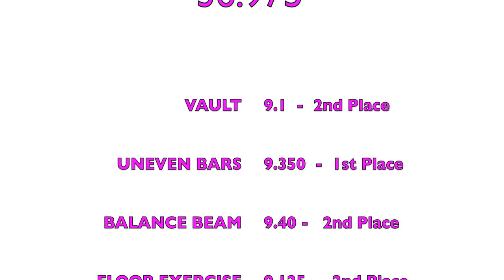Annie Gruner - Magical Classic 2013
This is a video of  Annie Gruner competing  at the 2013 Magical Classic Gymnastics Invitational - Orlando, Florida.   She was 1st All Around in the 12 & under group with a score of 36.975.  She was 1st on bars with a 9.350, 2nd on beam with a 9.4, 2nd on vault with a 9.1, and 2nd on floor with a 9.125.   She had a great time!!!